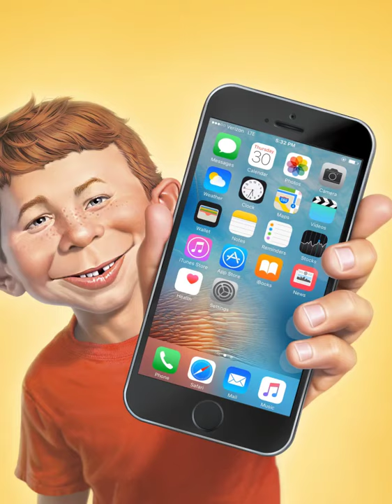MAD 541 Cover Animation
-Animation, motion graphics, sound design by Michael Falk
-Original art by Mark Fredrickson
-Art Direction by MAD NY